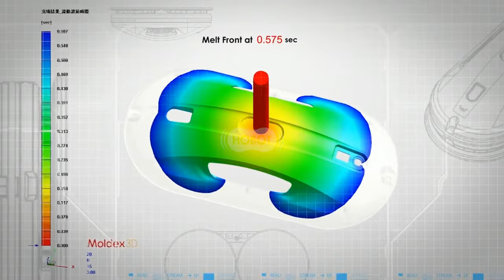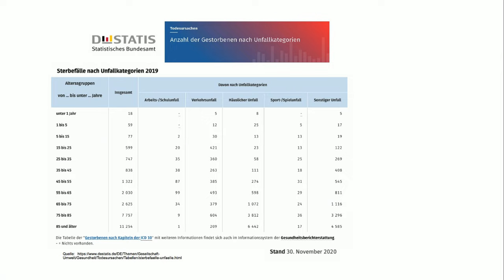Anne-Kathrin Kosch hat immer saubere Fenster mit dem Fensterputzroboter im Juni bei PEARL TV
In diesem Video zeigen Ralf Janssen und Anne-Kathrin Kosch alles rund um Fensterputzroboter & Fliesenreiniger.

(00:01:00) Sichler Fensterputzroboter: HOBOT-298 Profi-Fensterputz-Roboter mit Sprüh-Funktion, App-Steuerung (Hobot Fensterputzroboter)
*. Und schnell ist er auch! Mit 0,41 m² pro Minute sind selbst große Flächen ruckzuck sauber.
* Intelligente Reinigung: berechnet automatisch Putzwege
* Tank mit Sprühfunktion für Reinigungsmittel: 40 ml, für bis zu 50 m²
* Laser-Sensor erkennt Kanten und Hindernisse: ideal auch für rahmenlose Fenster
* 3 Mikrofaser-Pads zum Reinigen und Polieren: 75 % Polyester, 25 % Nylon
* Stromversorgung: 230-V-Netzteil mit 5 m Kabellänge (Euro-Stecker, auch zum Laden des Notstrom-Akkus)
* Fensterputz-Roboter HOBOT 298 (PR-041 V4) inklusive Fernbedienung, 3 Reinigungs- und Polier-Pads, Reinigungslösung (250 ml), Netzteil, Sicherungsseil und deutscher Anleitung
* Der Putzroboter ist nur  bedingt für hartnäckige Verschmutzungen geeignet. Für bessere  Putzergebnisse weichen Sie bitte diese Verschmutzungen ein und reinigen  Sie ggf. betroffene Stellen vor. - Außerdem relevant oder passend zu: Fensterreinigung, Scheibenwischer, Senioren Handy, Scheibenwisch, Fenstersauger, Wischroboter, Sprühflasche, Saugroboter, Elektrische, Wassertank

(00:16:30) Sichler Scheibenwischer Roboter: Mikrofaser-Reinigungs- und -Polier-Pad für PR-041 V3, 3er-Set (Fensterputz Roboter)
Ideal als Ersatz & Reserve: säubert auch mit Reinigungs-Mittel Fenster & Co
* Ideal zum Säubern mit Reinigungs-Mittel
* 3er-Set zur Reserve und als Ersatz
* Leicht anzubringen und abzunehmen
* Waschbar bis 40 °C
* 3er-Set Mikrofaser-Reinigungs- und -Polier-Pad für Profi-Fensterputz-Roboter PR-041 V3
* Schnell und einfach anbringen und abnehmen
* Material: 25 % Nylon, 75 % Polyester
* Farbe: gelb
* Maße: 24 x 24 cm - Außerdem relevant oder passend zu: Glasdach reinigen, Fenster Putzen, Saugroboter, Reinigung, Abzieher

(00:18:00) Sichler Fliesenreiniger: Reinigungslösung für Fenster-, Fliesen- und Bodenreinigung, 220 ml (Glasreiniger)
Halten Sie Glas, Kacheln und andere glatte Flächen ganz einfach sauber
* Ideal für alle Böden und glatten Oberflächen
* Für alle Fenster- und Boden-Nassreiniger geeignet
* Für Glas und alle glatten Boden- und Wandflächen im Haus, Auto u.v.m.
* Hauptbestandteile: entionisiertes Wasser, anionische Tenside, Alkohole und Duftstoffe
* Inhalt: 220 ml - Außerdem relevant oder passend zu: Fensterputz Roboter, Windschutzscheibe, Haushaltshelfer, Reinigungsspray, Wischroboter, Saugroboter, Reinigung, Putzen, Hobot, Spray